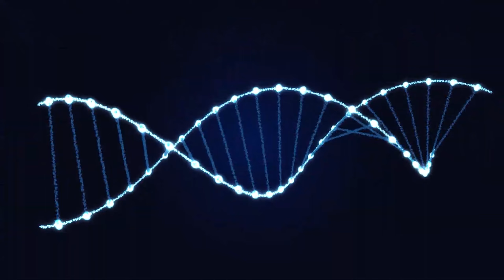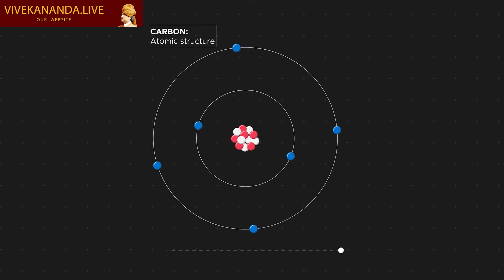Manifestation of Atman : Swami Vivekananda (Hindi)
आत्मप्रकाश : स्वामी विवेकानन्द के शब्दों में सुनिए |

क्रमविकास कहने के साथ ही साथ क्रमसंकोच की प्रक्रिया को भी मानना पड़ेगा। विज्ञानवेत्ता ही तुमसे कहते हैं कि किसी यंत्र में तुम जितनी शक्ति का प्रयोग करोगे, उसमें से तुम्हें बस उतनी ही शक्ति मिल सकती है। असत् (कुछ नहीं) से कभी भी सत् (कुछ) की उत्पत्ति नहीं हो सकती। यदि मानव-पूर्ण बुद्ध-मानव, ईसा-मानव एक क्षुद्र मांसल जन्तु का ही विकास हो, तब तो इस क्षुद्र जन्तु को भी संकुचित या अव्यक्त बुद्ध कहना पड़ेगा।

मनुष्य का यथार्थ स्वरूप | विवेकानन्द साहित्य - ग्रन्थ 2, पृष्ठा 3 |

Every evolution presupposes an involution. The modern scientific man will tell you that you can only get the amount of energy out of a machine which you have previously put into it. Something cannot be produced out of nothing. If a man is an evolution of the mollusc, then the perfect man—the Buddha-man, the Christ-man—was evolved in the mollusc.

Real Nature of Man | Complete Works of Swami Vivekananda, Vol. 2, Pg. 70 |